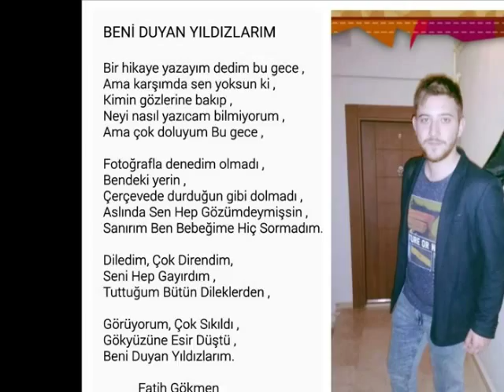Fatih Gökmen - Beni Duyan Yıldızlarım (Yeni)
Bunuda Yaz Hakim Bey ;
Umuda Kelepçe Vurulmaz ..!

--BENİ DUYAN YILDIZLARIM--

Bir hikaye yazayım dedim bu gece
Ama karşımda sen yoksun ki,
Kimin gözlerine bakıp ,
Neyi nasıl yazıcam Bilmiyorum,
Ama çok doluyum bu gece,

Fotoğrafla denedim Olmadı,
Bendeki yerin ,
Çerçevede durduğun gibi dolmadı,
Aslında sen hep gözümdeymişsin,
Sanırım ben bebeğime hiç sormadım.

Diledim Çok Direndim,
Seni hep gayırdım,
Tuttuğum bütün dileklerden,

Görüyorum çok sıkıldı,
Gökyüzüne esir düştü
Beni Duyan yıldızlarım ..